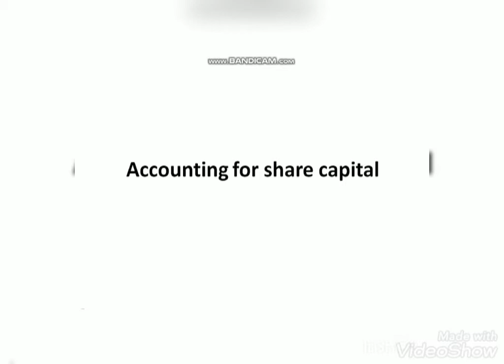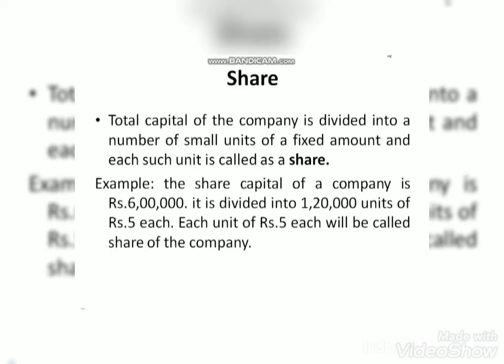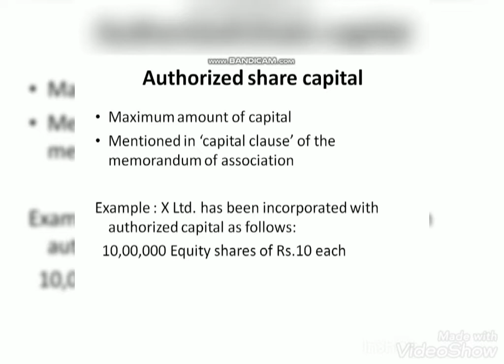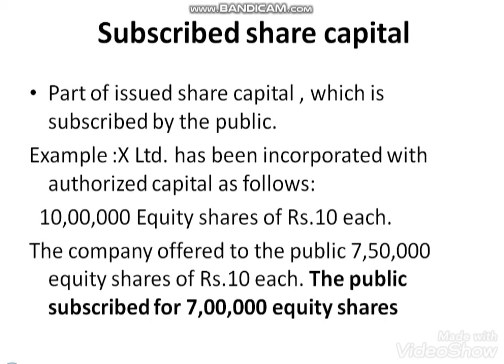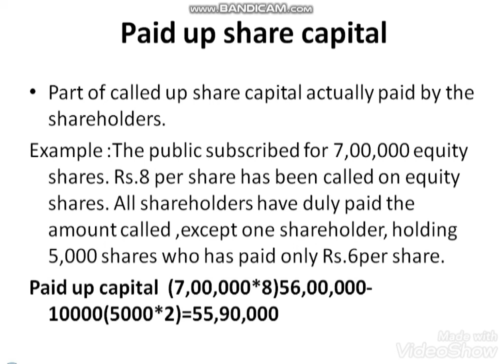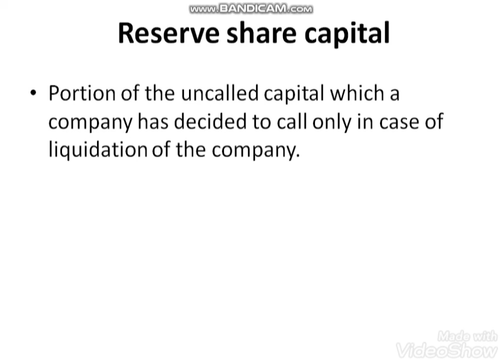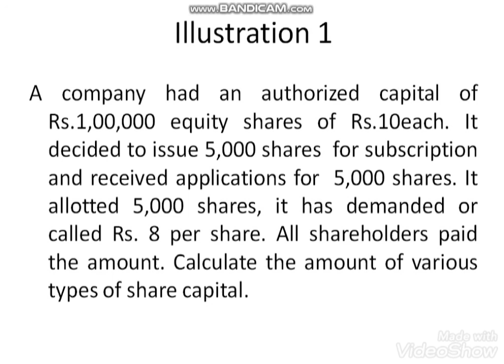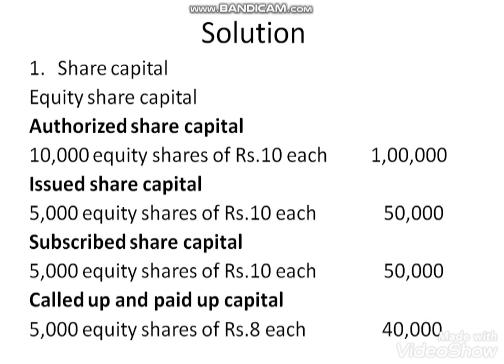Accounting for share capital- types of share capital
Corporate accounting-1